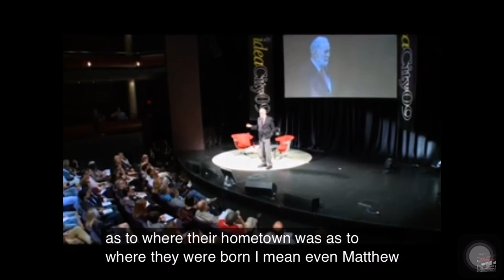Tom Harpur on the Gospels